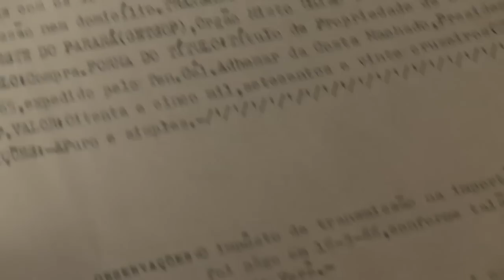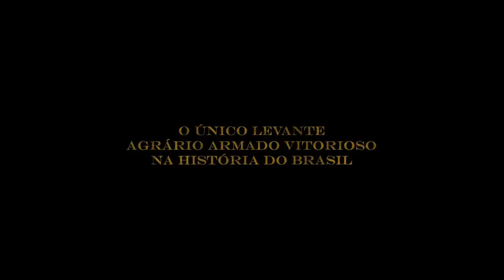A REVOLTA - TRAILER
Único levante agrário armado vitorioso na história de nosso país, após o qual mais de 56.000 lotes de terra foram titulados, A REVOLTA DOS POSSEIROS encerrou uma disputa severa que se arrastou por anos.
O documentário A REVOLTA aborda este tema através do encontro de múltiplos pontos de vista e versões acerca deste evento tão sigificativo e ainda tão pouco conhecido em nosso país.

Estréia em cadeia nacional - 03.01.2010

DIREÇÃO E ROTEIRO João Marcelo Gomes e Aly Muritiba
PRODUÇÃO EXECUTIVA Aly Muritiba, João Marcelo Gomes e
MarisaMerlo
DIREÇÃO DE PRODUÇÃO Antônio Júnior e Marisa Merlo
DIREÇÃO DE FOTOGRAFIA Mauricio Baggio e Andre Chesini
SOM DIRETO Alexandre Rogoski e Robertinho de
Oliveira
DESENHO DE SOM E MIXAGEM Alexandre Rogoski
MOTORISTA Mano
EDIÇÃO E CORREÇÃO DE COR Nathalia Okimoto
MOTION GRAPHICS Daniel Duda
COORDENAÇÃODEPÓS‐PRODUÇÃO João Marcelo Gomes
TRILHA SONORA Felipe Hickmann
VIOLA Felipe Hickmann
VIOLÃO Tiago Portela
VIOLONCELO Carlos Brasil
GRAVAÇÃO E MIXAGEM DE TRILHA Alexandre Rogoski
PESQUISA Iria Zanoni Gomes, João Marcelo
Gomes e Aly Muritiba
TRADUÇÃO PARA O INGLÊS Patrícia Ann Fish, Edson José
Cortiano, Eneide Moreira
TRADUÇÃO PARA O ESPANHOL RC Tradutores
LEGENDAGEM Luciano Cequinel